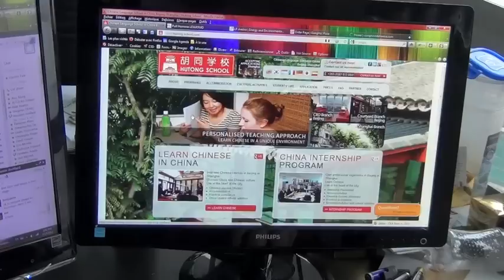De jeunes entrepreneurs dans le web à Pékin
Deux jeunes, deux associés, deux créateurs d'entreprise...
Ils nous montrent qu'on n'est pas obligé d'être sérieux pour parler d'entrepreneuriat... et surtout que c'est possible, quelque soit notre âge !